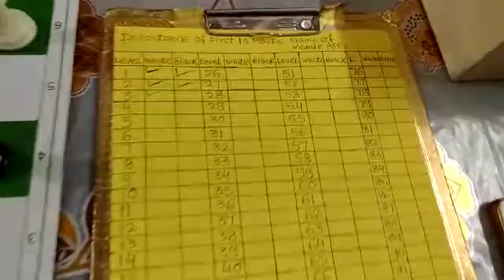youtube video #-haqVKUy_kY